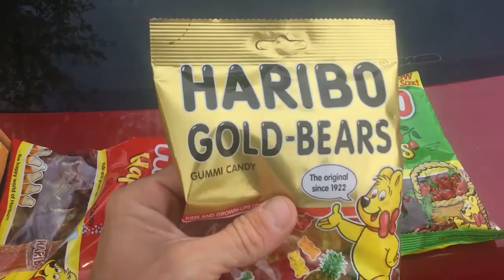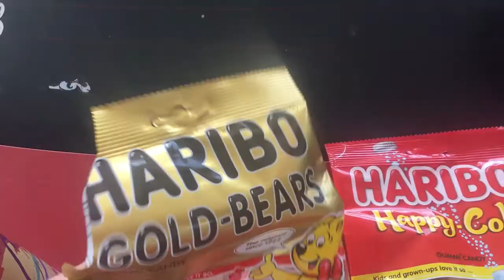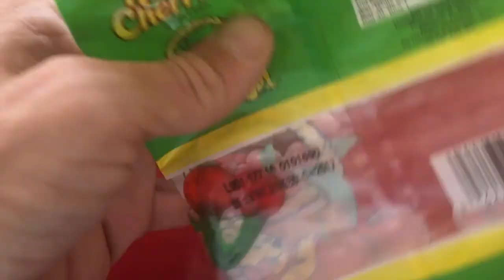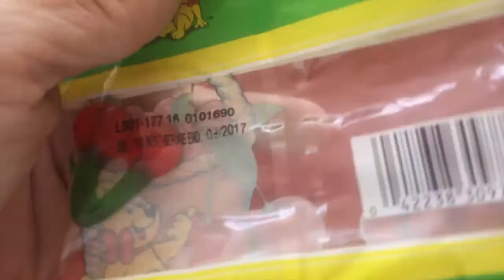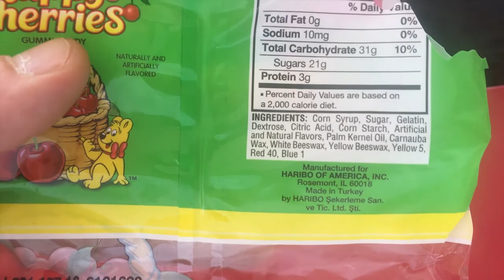Worlds Greatest Kiting 83 - Dry Caves In Florida?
Sometimes plans are broken, and usually it works out just fine.  Like today for example.  Find out where I ended up with some friends on a journey into beautiful florida.